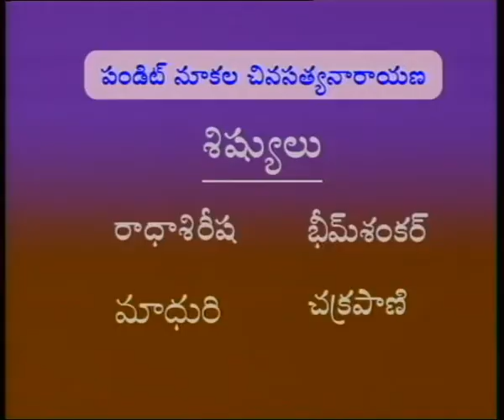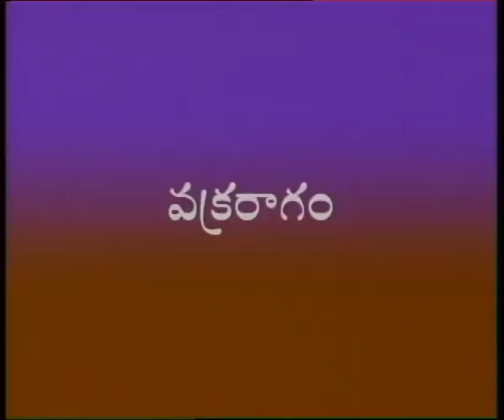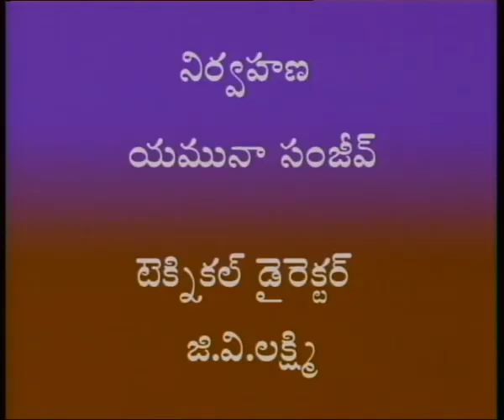SAPTHA SWARALU || సప్తస్వరాలు || Episode-36